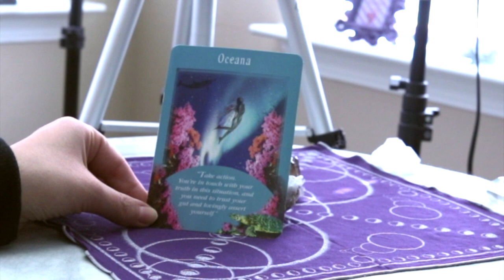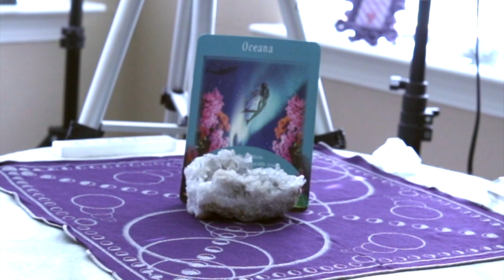January 27, 2019 Daily Oracle Card Reading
We are all about a well-rounded approach to self care. This is merely the spiritual part. Never feel ashamed to get treatment for suspected mental disorders. As always, consult with your doctor.

Messages from your Angels (Doreen Virtue)

Angel Souls
Michelle Patterson